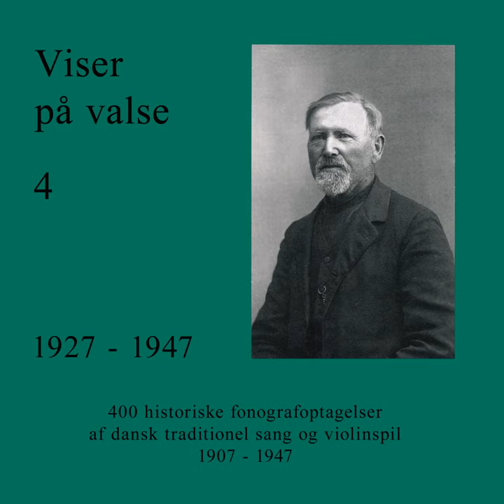Hans Mikkelsen han bor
Hans Mikkelsen han bor · Valdemar Bendixen

Viser på valse 4

Composer: Traditional
Lyricist: Traditional